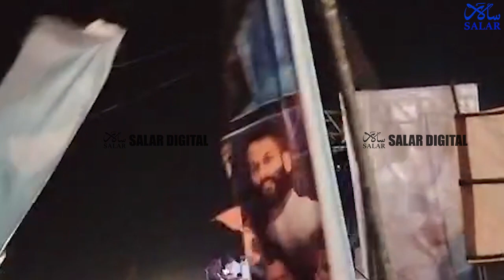Kannada Movie Kranti Promotion Under Threat | Darshan's Wit Cools The Crowd